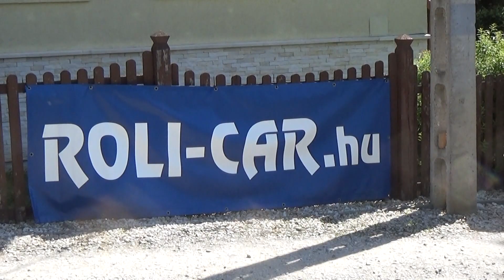Répáshutai veterán hegyi felfutó 2024 Dudás László-Sziklai Péter